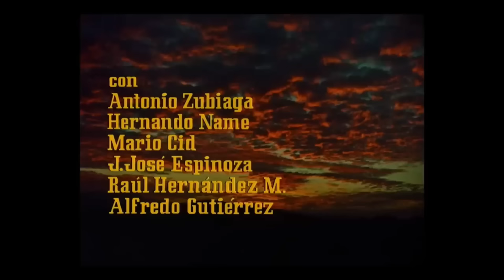pistolero bajo el sol pelicula mexicana completa con fernando almada, con reacion cine mexicano